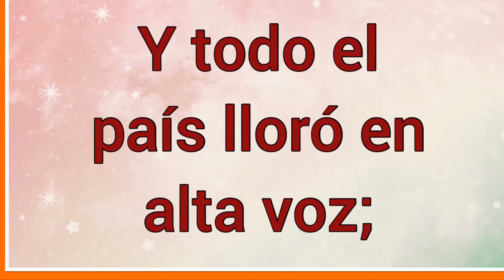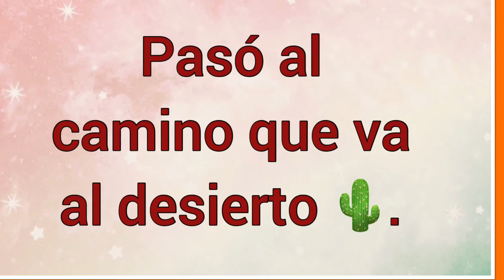Nombre : Cedrón : Significado y versículo bíblico